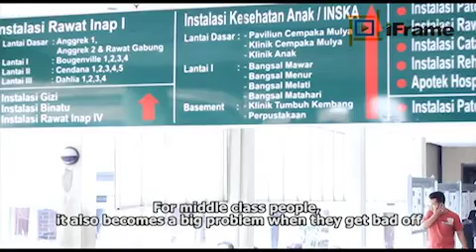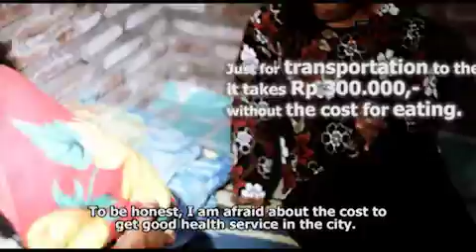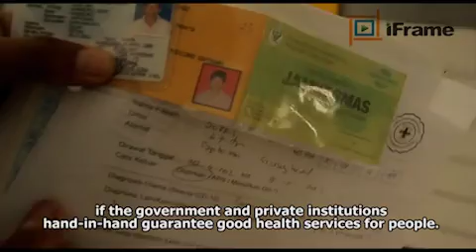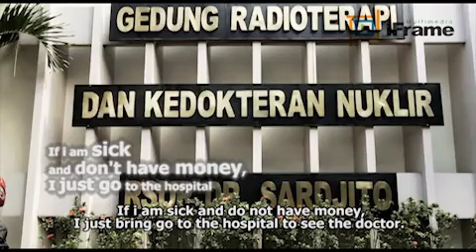Dokumenter: Jaminan Kesehatan Semesta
Copyright Pusat Kebijakan Pusat Kebijakan Pembiayaan dan Manajemen Asuransi Kesehatan (Pusat KPMAK UGM) 2012

CV. IFrame Multimedia
Film, Video dan Rental Peralatan Multimedia

Jl. Palagan Tentara Pelajar Km. 8, Karangmloko RT 01 RW 17, Sariharjo, Ngaglik, Sleman.